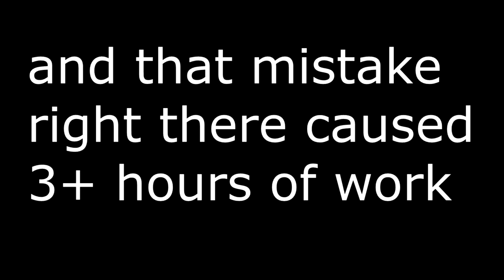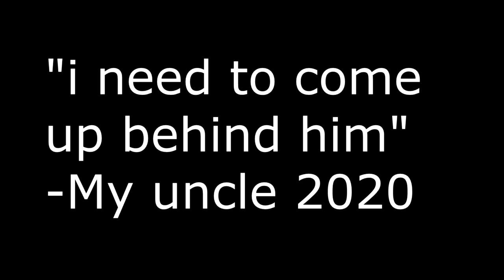The WORST Minecraft video of 2020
Hey guys! so in this video i present to you The WORST Minecraft video of 2020. in this video i talk about and show all the event that leaded this to being such a bad video recording wise, but not only that i introduce a ton of minecraft memes aswell. We fight the ender dragon and slay him for the epic victory royale, we default danced on that noobs body B) guys if youre reading this please help im being forced to type as much as i can in this description thats related to the tags of this video because if i dont then this video get 0 view and i cri :'( save me please from this endless cycle of being forced to do this on youtube im begging you. please put me out of my misery. I hope you guys enjoyed!

~ Nerdperior ♡